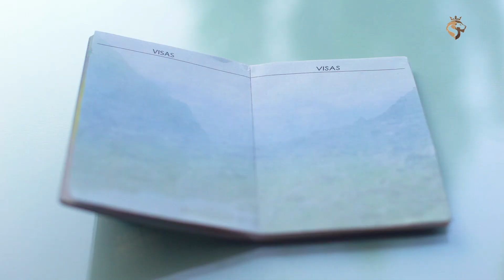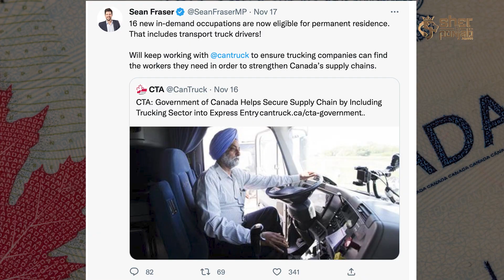Truck Drivers ਲਈ Canada ਨੇ ਰਾਹ ਕੀਤਾ ਸੌਖਾ, ਦੇਖੋ New Update | immigration Canada Punjabi News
Express Entry | Update for Truck Drivers | Immigration Canada | Sarbraj Singh Kahlon | Punjabi News